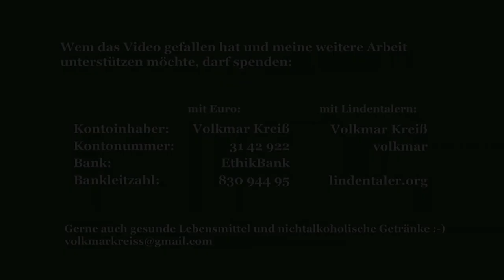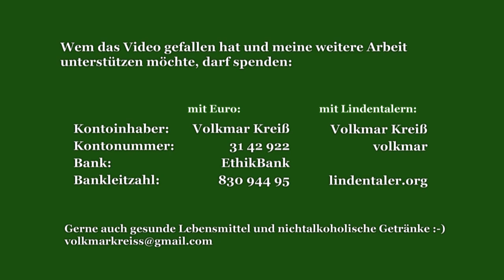Kilez More 'Peace' zur Friedensmahnwache in Leipzig 12. Mai 2014